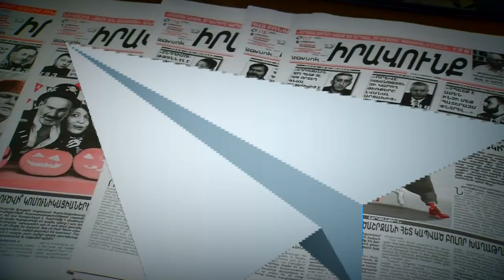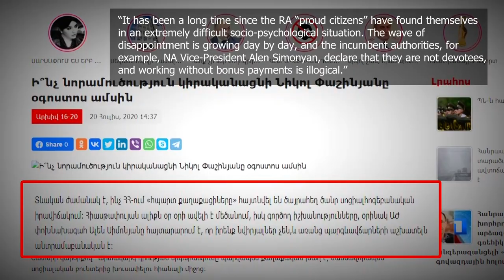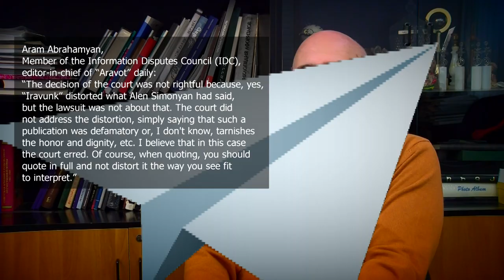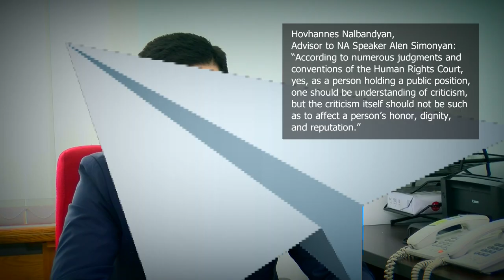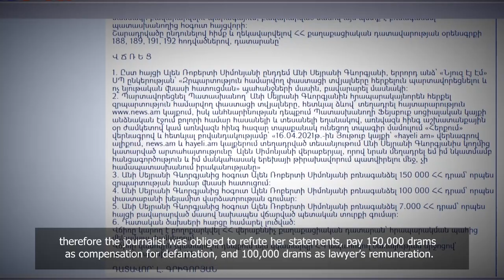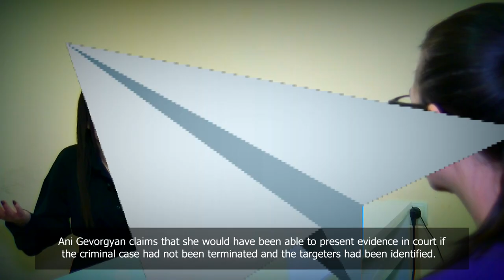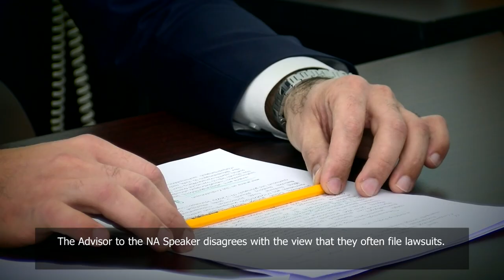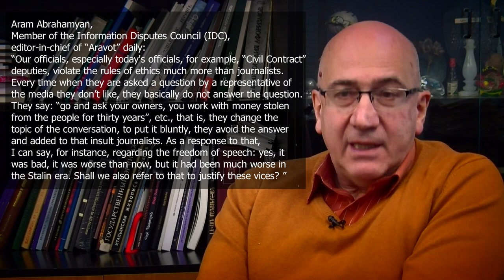Alen Simonyan-Common Plaintiff Ալեն Սիմոնյանը՝ բազմակի հայցվոր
Alen Simonyan has 6 lawsuits against media for the last two years, with demands to refute defamatory information or pay a compensation for the damage caused to honor and dignity.

Հետևե՛ք մեզ`

Խոսքի ազատության պաշտպանության կոմիտե / Committee to Protect Freedom of Expression